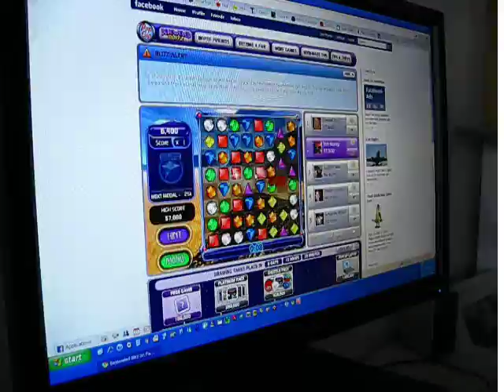A Brief History of Leon Murray - in 2 Minutes